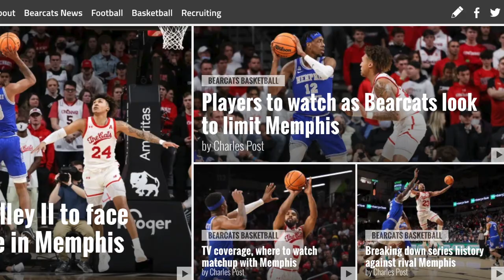Breaking down the Cincinnati Bearcats upcoming matchup against conference rival Memphis Tigers